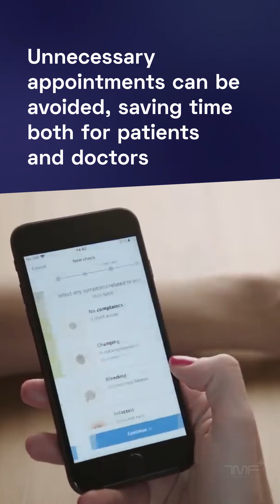How do skin-checking apps work? - The Medical Futurist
Skin-checking apps allow users to capture suspected skin lesions and submit them to a server; the images are then reviewed by an A.I. algorithm, and the results are validated by a dermatologist.

They're great because they make use of a tool you already own: your smartphone! Plus, they could prevent skin cancer.

Have you ever tried a skin-checking app? If so, which one? Did you like it?